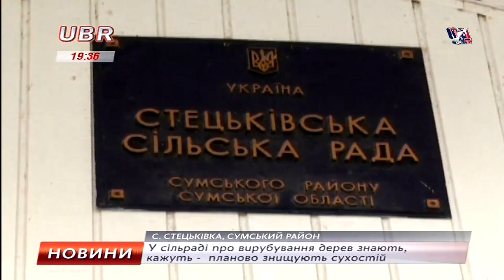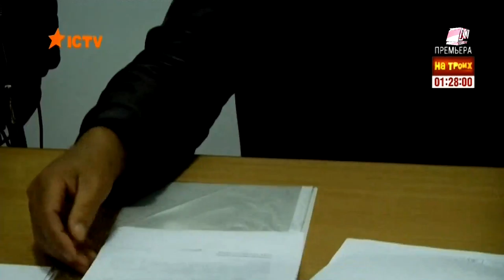Украина, Польша- Незаконный Выруб Деревьев!